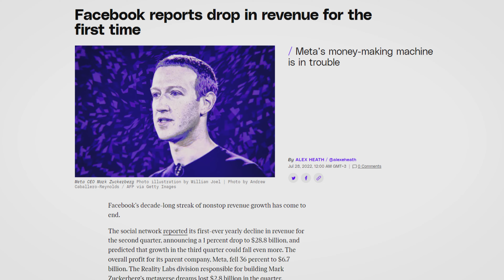Why Your Facebook Ad Accounts Get Restricted & Disabled Without A Reason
How I Generate $22,588.22 With YouTube Ads Per Month For This “Banned” Product On Facebook
Set Profitable YouTube Ads In 5-Days Or Less.
Scale Your Online Business For Free.

Facebook is not what it used to be! If you've been hit with unexpected restrictions on your ad accounts and you are waiting for days, even weeks, for the appeals process to take place -- you are not alone! There's a noticeable increase in the number of ad accounts and restricted pages that are randomly disabled or banned. The Facebook ad algorithm experiences difficulties due to Apple's privacy changes that rolled out last year, and even today, there's not a working solution. As a result of the iOS 14 privacy update, Facebook ads are not delivering results, advertisers have problems with restricted ad accounts, and in the summer, Facebook reported a decline in quarterly revenue. Apple's privacy update completely crashed Facebook's super-effective advertising platform. If you've been struggling with restricted ads, you'll know the most annoying part -- talking to Facebook ads support. The disappointment of talking to Facebook ads support is unbearable. If you've been actively advertising, you probably think, I'm spending thousands of dollars on Facebook, and the support is totally useless. In many cases, I feel like I'm not talking to real people, and the support chat is just bots. Talking to a real person on Facebook will get even harder because Facebook announced that it would cut jobs this year by 10%. Fewer people working for Facebook automatically mean don't even hope to talk to a real person when contacting Facebook ads support. Facebook or Meta is facing real challenges because the stock price dropped significantly in the last few weeks. According to an Article in Forbes, the stock price fell because of weak advertising demand. Advertisers can not use the platform reliably anymore. That's why many ad buyers are transitioning to content marketing, YouTube ads, Google ads, and even TikTok ads. But the problems for Facebook do not stop here. Earlier this summer, many users reported celebrity spam flooding their Facebook feeds due to a Facebook feed algorithm change. Facebook users do not want to see this content and that’s why people spend time on Facebook and Instagram. People prefer to spend time on a platform that cares about the users and serves the content users want to see. On top of that, there was a random hate attack against Instagram's new algorithm. Some of my favorite YouTubers and content creators made videos about how Instagram is not the same and how they are transitioning to a platform called Vero. Peter McKinnon first made a video called the end of Instagram, and many other YouTubers followed the trend. Basically, he said that the Instagram algorithm is not the same. He is losing followers, and his content probably does not get any reach because nobody is on Instagram to see it. Advertisers are not happy because ads don't work. Facebook users are not satisfied because they see spam on their Facebook feed. Content creators are not happy because they don't get the same reach. Investors are not happy because Facebook stock is hitting rock bottom. Many now doubt the leadership skills of Mark Zukerberg. Former CEO of medical company Medtronic Bill George attacked Mark Zukerberg and said that 'bosses that lose sight of their most deeply held beliefs, values, and purpose as a leader — especially in the name of money, fame or power — are doomed to fail.' Maybe it's time for a change? Should Mark Zuckerberg retire from Facebook? What do you guys think? It's sad to see Facebook and Instagram in this condition because I've literally made millions for my clients using the platform. The most recent common reasons why advertisers get restricted or disabled on Facebook ads include: "Inauthentic behavior or violations of our Advertising Policies or Community Guidelines" and "Circumventing Systems." These are just regular violations, but the system might slap you.

00:00 Mark Zuckerberg on How Facebook Ads Makes Money
00:27 The Noticeable Increase In Rejected Ad Accounts
00:39 Why Facebook Restricts Your Ad Accounts and Business Pages
01:00 Why Facebook Is In Trouble
01:30 Why Talking To Facebook Ads Support Will Get Even Harder
01:44 The Real Problem With Facebook
02:40 Why Many Content Creators Hate Instagram Now
03:26 Many Now Doubt The Leadership Of Mark Zuckerberg
03:48 Should Mark Z retire From Facebook
04:18 The Facebook Ads Restrictions Are Coming
04:49 What To Do First If You Have Problems With Restrictions
05:12 The Best Alternative To Facebook Ads Is...